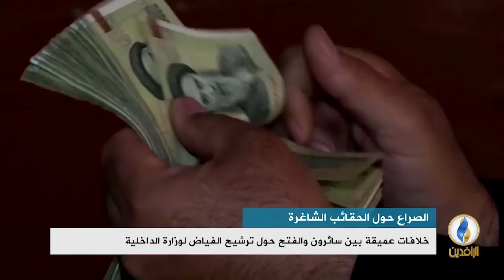تقرير إخباري.. عبد المهدي يواجه ضغوطا متزايدة بسبب الصراع حول الحقائب المتبقية